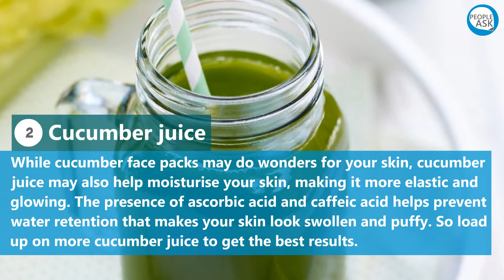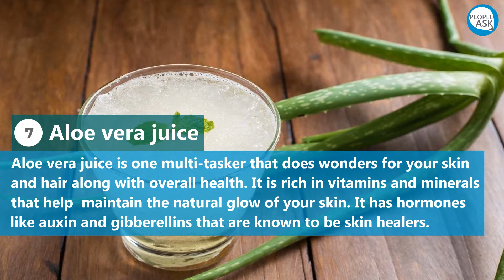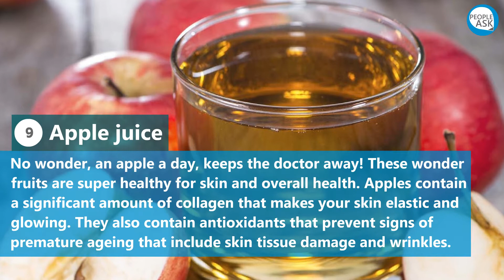9 Elixirs To Drink Up For A Healthy Skin!